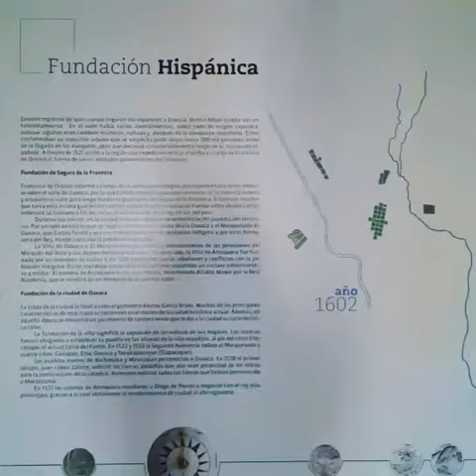El crecimiento de Oaxaca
El aumento poblacional de la ciudad en Oaxaca durante los años de su fundación hasta la actualidad, esto se encuentra en la cada de ciudad en el centro de Oaxaca 👌